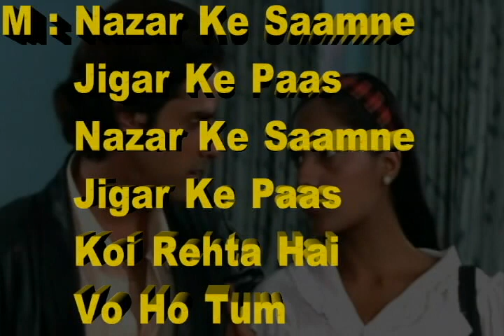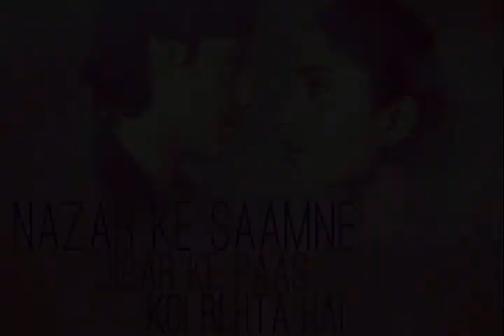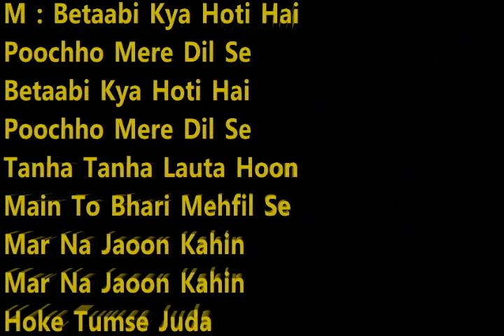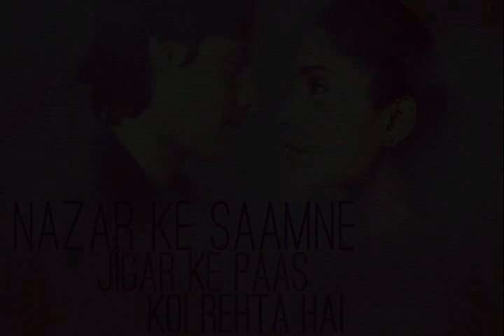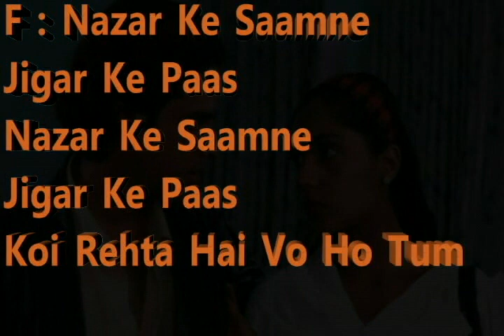Nazar Ke Samne Karaoke With Female Voice Vaishali Manjrekar